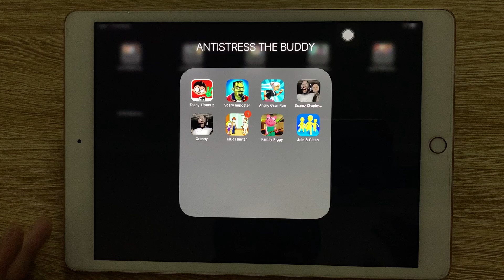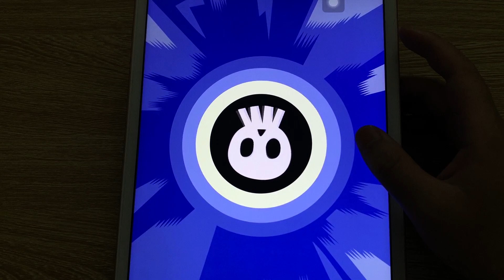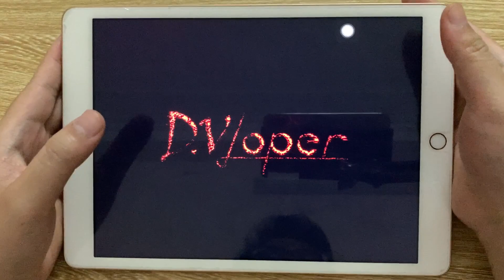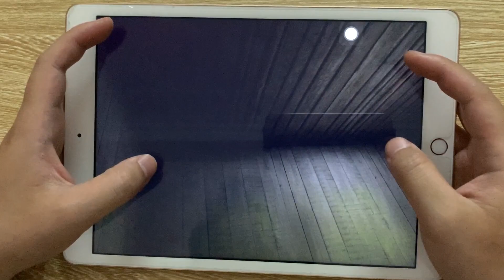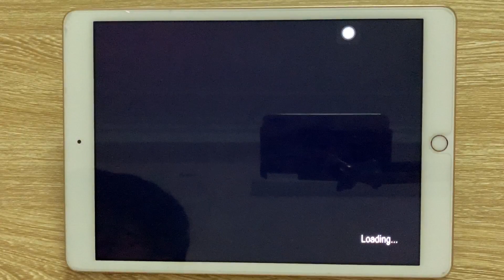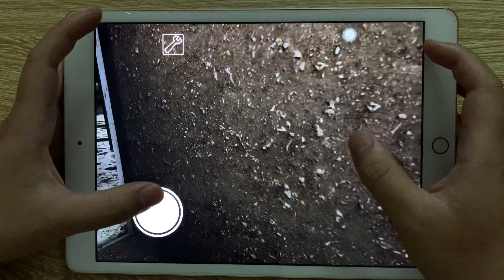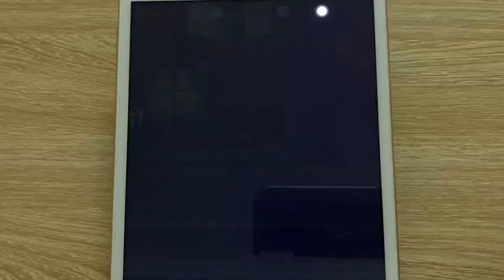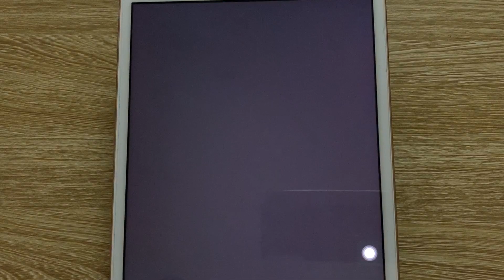Teeny Titans 2,Scary Imposter,Angry Gran Run,Granny Chapter two,Clue Hunter,Family Piggy,Join Clash